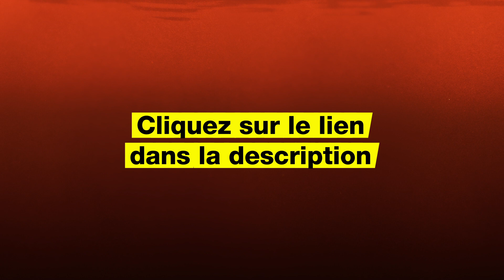Protéger le climat: réguler les banques.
Nous exigeons du Conseil fédéral et du Parlement que les banques, les assurances et les caisses de retraite protègent également le climat. Avec leur financement des industries polluantes, ils sont en partie responsables du changement climatique. Les politiciens doivent fixer des objectifs climatiques contraignants pour le secteur financier et utiliser la réglementation pour garantir que ces objectifs soient atteints.

🔥💰🌍 Les politiciens doivent fixer des objectifs climatiques contraignants pour les acteurs financiers et utiliser des réglementations pour s'assurer qu'ils les respectent.

Si vous avez des questions ou des souhaits, écrivez-nous dans les commentaires.

Restez en contact avec nous

Greenpeace est une organisation écologiste internationale qui s’engage depuis 1971 pour un monde écologiquement et socialement équitable, aujourd’hui et demain. Nous travaillons dans 55 pays à la protection contre la contamination radioactive et chimique, pour la protection de la diversité génétique et du climat, ainsi que des forêts et des océans.